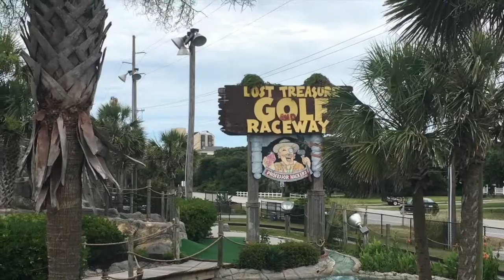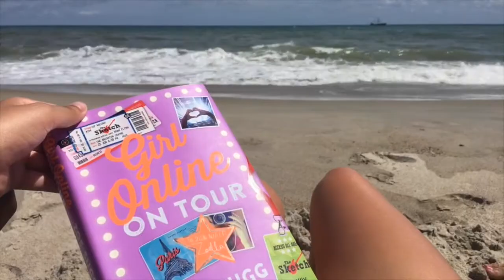Emerald Isle, North Carolina (Summer 2016)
Summer 2016. Jack and I got enough days off to go to the beach with Papa Scott and Leslie! Mom, Jack and I love reading, being in the water and relaxing at Emerald Isle, North Carolina! We went to all our favorite stops and even tried paddleboarding for the first time this trip! (It may even become a new tradition.)